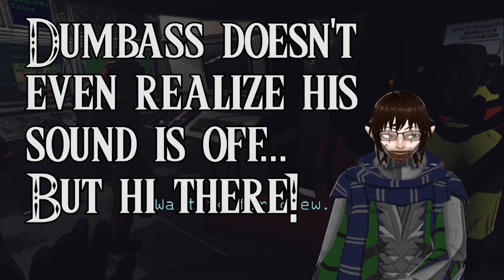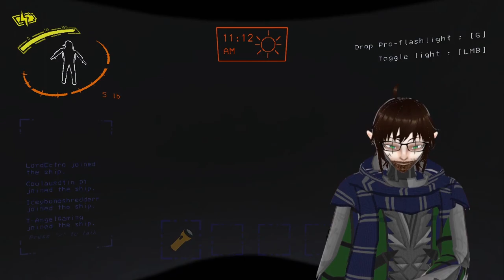Teamwork Makes the Suffering Work in Lethal Company w/ @InfiniteAmmoSyndicate !– VTuber – LordEctro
We join the ever-vigilant crew of @InfiniteAmmoSyndicate for an adventure in Lethal Company, where we make a surprising amount of money being absolute nimrods.